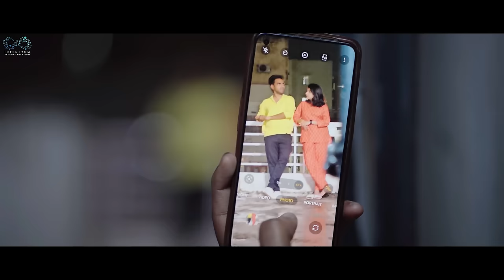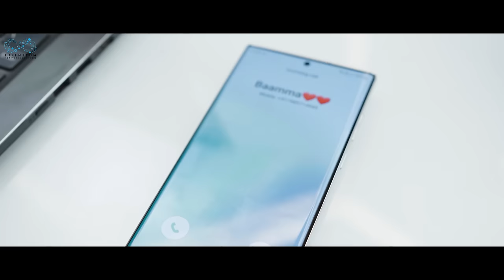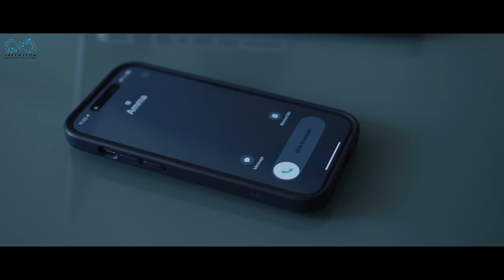Seetha Manasulo Surya Full Movie || Ravi Siva Teja || Srilasya || Chandu Charms || Infinitum Media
"Seetha Manasulo Surya" is a Telugu Movie Featuring Ravi Siva Teja, Srilasya & Chandu Charms as Leads.

Cast: Ravi Siva Teja,  Srilasya, Chandu Charms, K.L.K.Mani, Sharif Nani, Mallikharjun, Antony Soma ,Torani Makana, Shakti, Sony , Gopitha

Written and directed by  Vishwa Nagaraju Yalakala.

DOP: Vinay Sarukolla

Editing: Srikanth Macherla

Publicity Designer: Nikhil Chotu, Shiva Krishna.

Vfx:  Rishi Barigela

Assistant Director: Gopi Madireddy

Line Producer: Sharif Nani